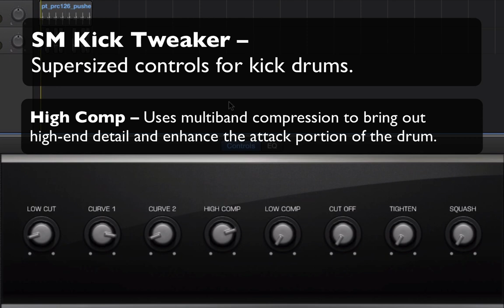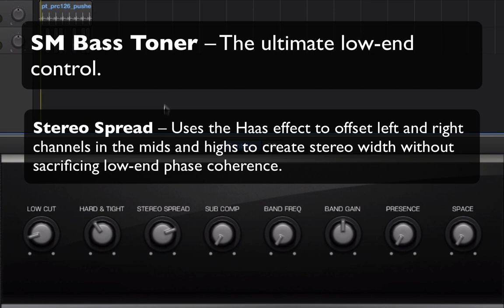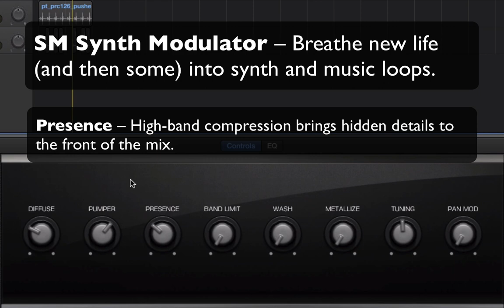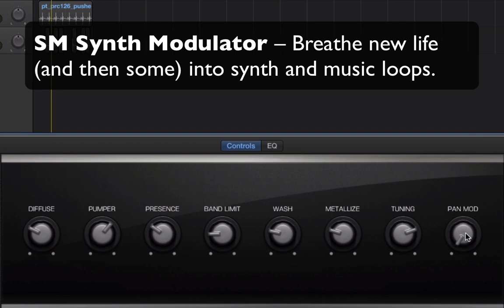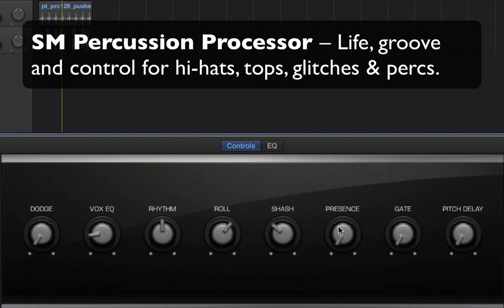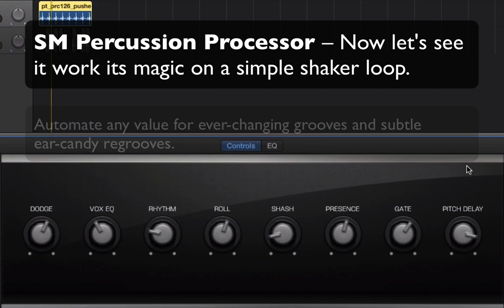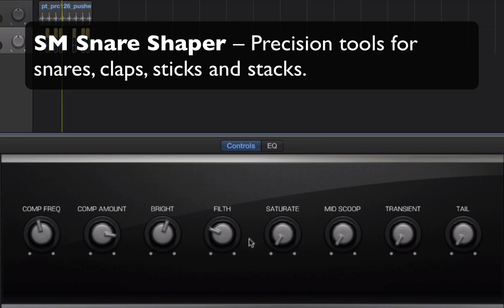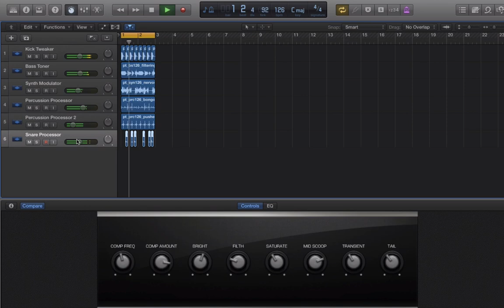SM Logic Racks - Mix Essentials - Macro Controls for Dance Music Production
Want to take your tracks to the next level and make the most of Logic’s powerful tools - all with simple and intuitive macro controls?  Fire up Logic Magic Racks: Mix Essentials - five powerful Logic channel strip chains designed for intuitive and precision sculpting of a track’s key elements.